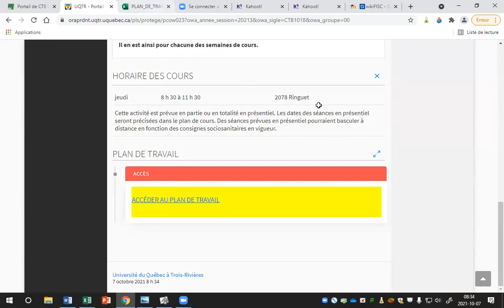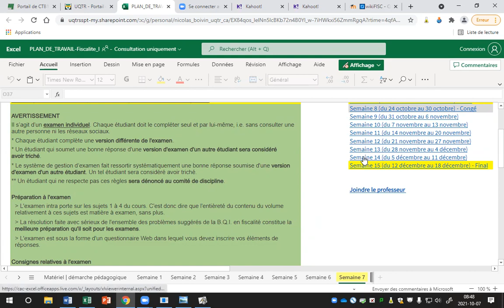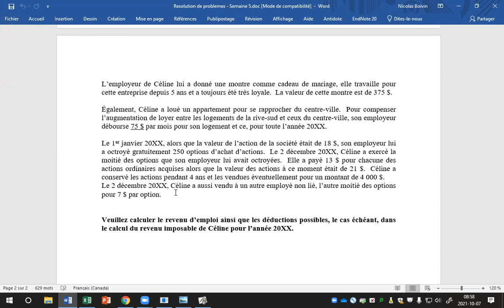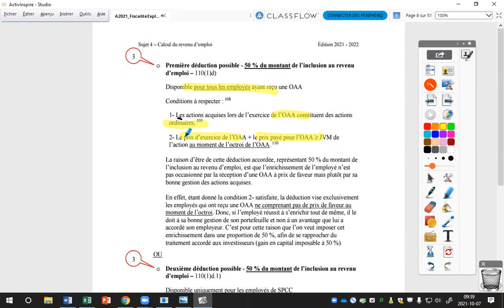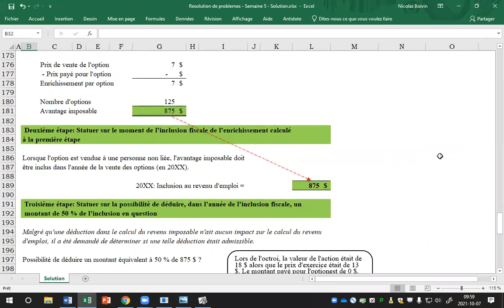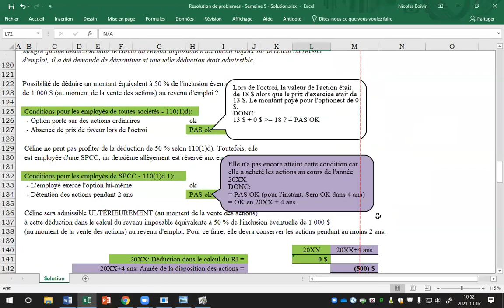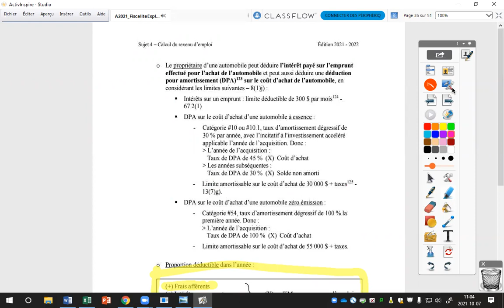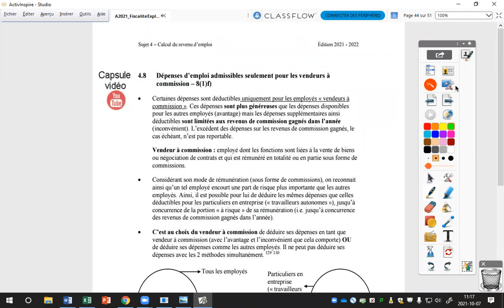Calcul du revenu d’emploi [Enregistrement de cours en classe-Prof. Boivin] 2/2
Calcul du revenu d’emploi (2/2)
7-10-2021